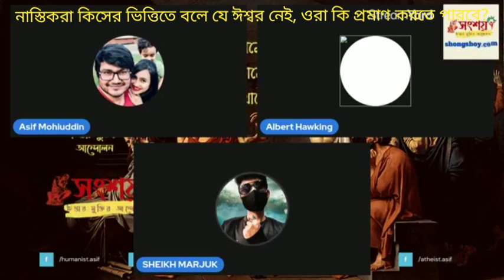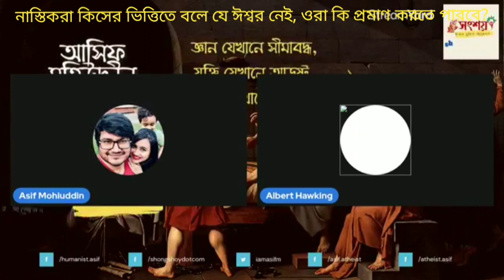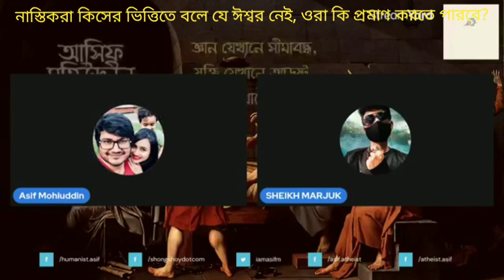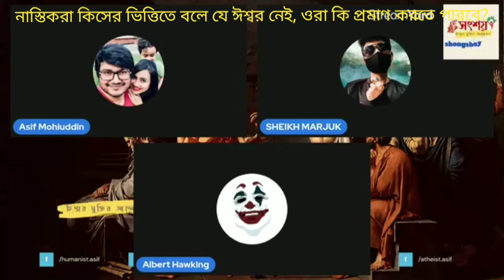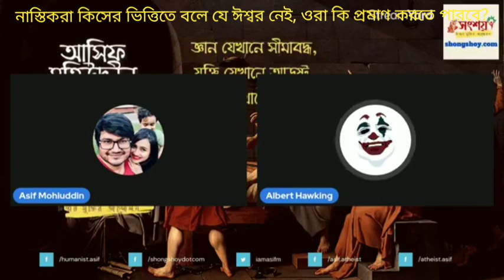নাস্তিকরা কিসের ভিত্তিতে দাবী করে যে সৃষ্টিকর্তা নেই, দাবি করলে প্রমাণ দিতে হয় না?